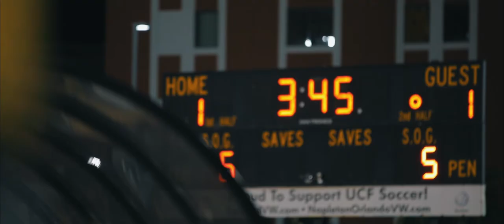UCF Women's Soccer: Keep It Rolling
Highlights from Senior Knight and UCF's 2017 American Athletic Conference regular season championship.